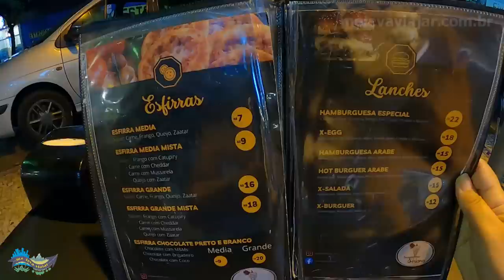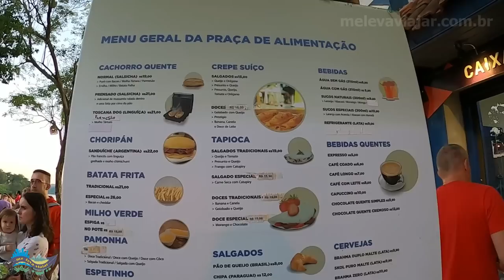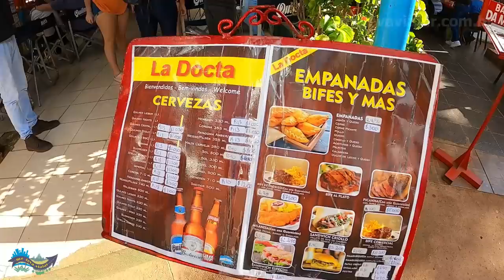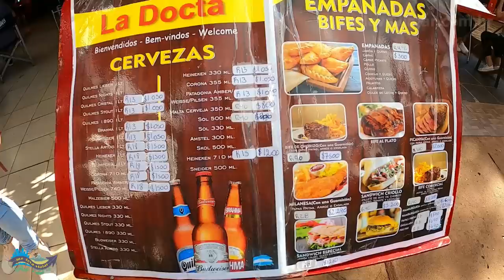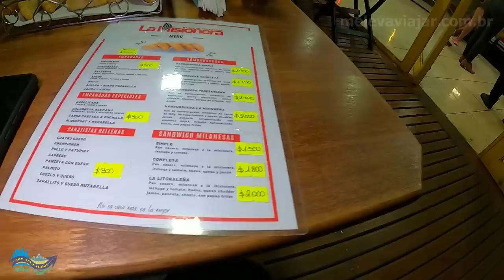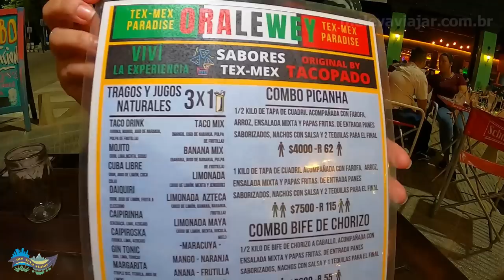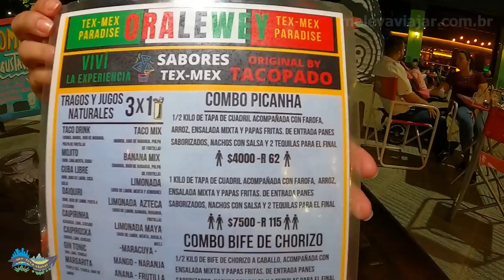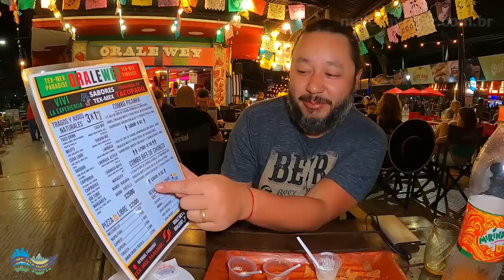COMIDAS NA TRIPLICE FRONTEIRA - COMENDO BARATO EM FOZ, PUERTO IGUAZU E CIUDAD DEL ESTE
Comendo barato em Foz do Iguaçu, Puerto Iguazú e Ciudad del Este.

🌍 Vai viajar? Reserve hotéis, faça seguro viagem, alugue carro etc, através de nossos parceiros. Além de não pagar nada a mais, você ainda nos ajuda, confira